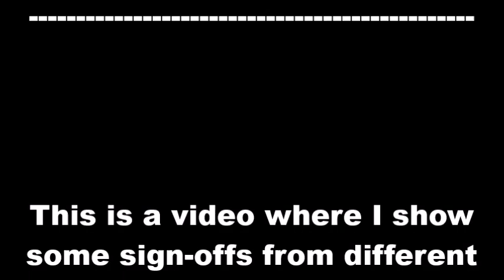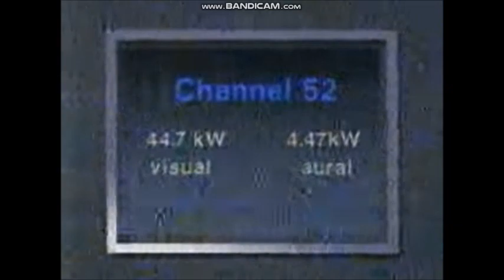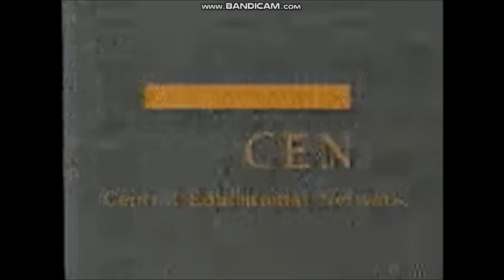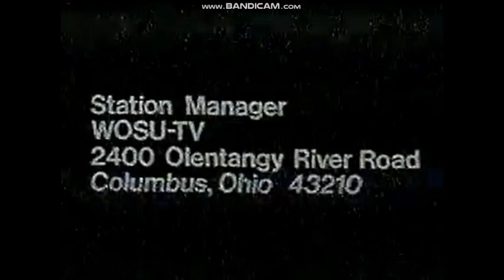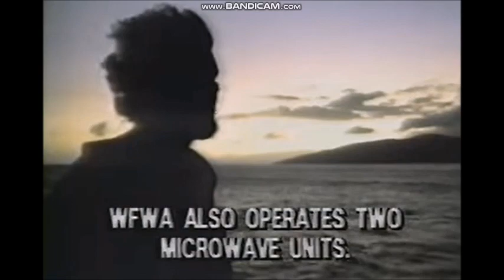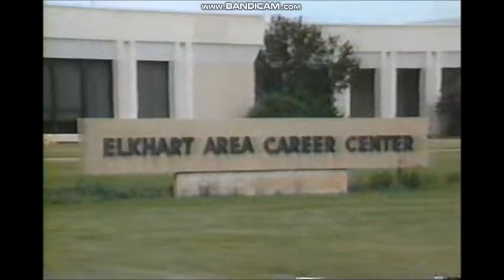PBS Sign Off Compilation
I used Bandicam to make most of this video. This video i a collection of some sign offs from PBS member stations.